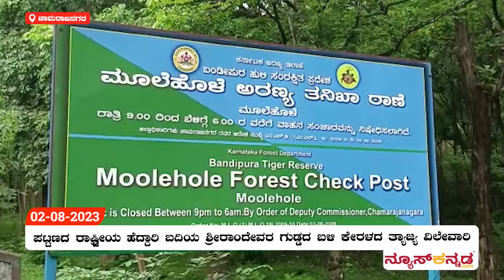ಆರೋಗ್ಯಕರ ತರಕಾರಿ ನೀಡುತ್ತಿರೋ ಗುಂಡ್ಲುಪೇಟೆಗೆ ಅನಾರೋಗ್ಯ ಭೀತಿ | News Karnataka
ಆರೋಗ್ಯಕರ ತರಕಾರಿ ನೀಡುತ್ತಿರೋ ಗುಂಡ್ಲುಪೇಟೆಗೆ ಅನಾರೋಗ್ಯ ಭೀತಿ